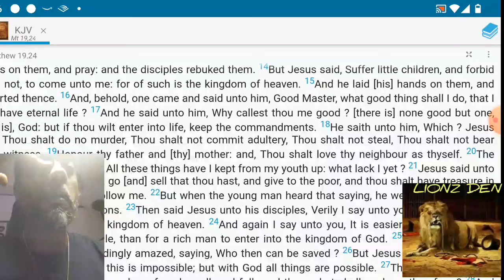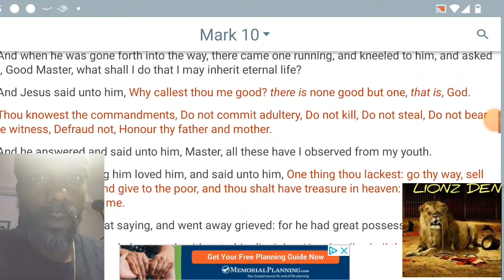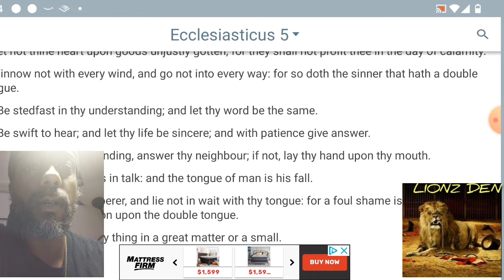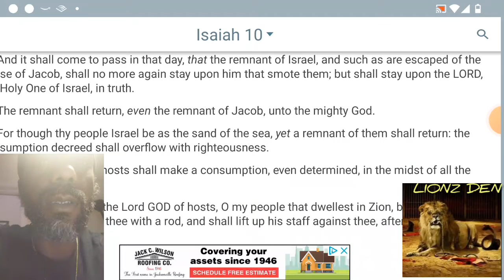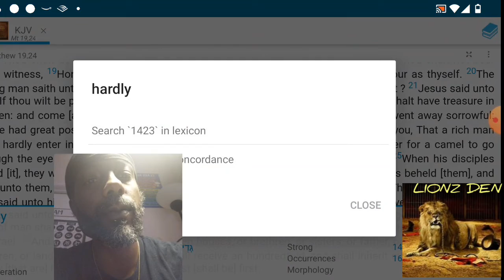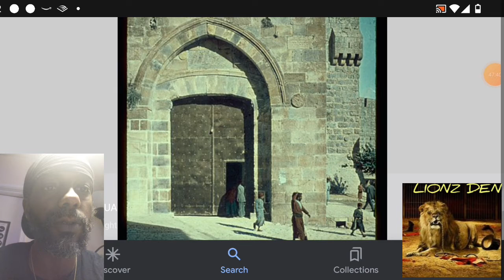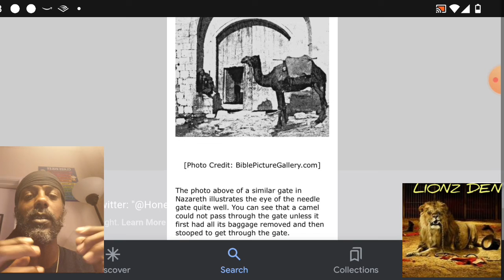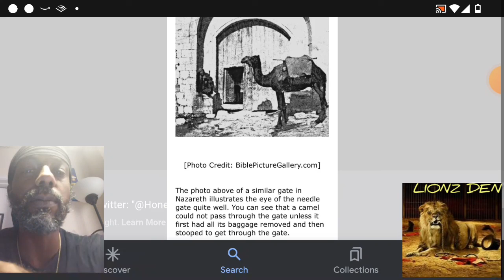ANSWER: "THE RICH MAN, THE CAMEL & THE EYE OF A NEEDLE PARABLE" (EDIFICATION) @MATH HOFFA